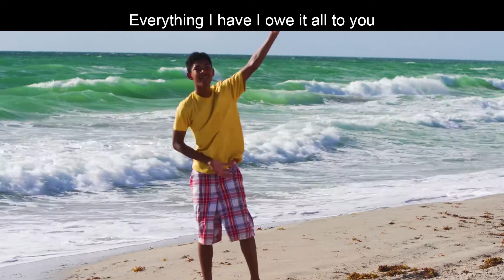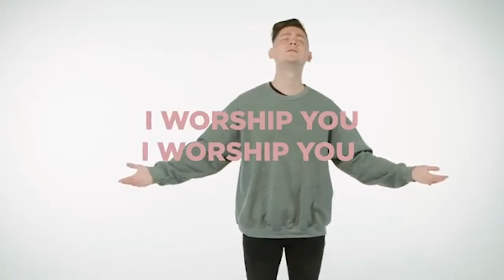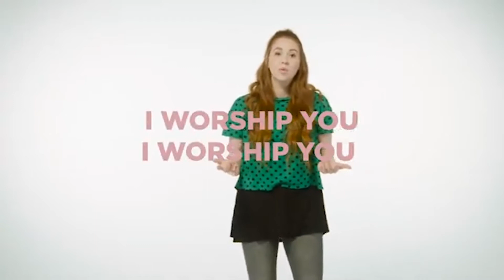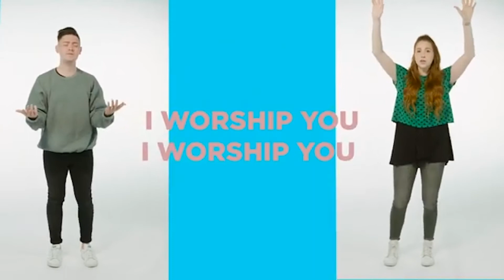God's Miracles Prove who He is